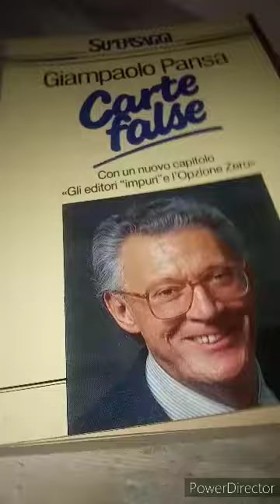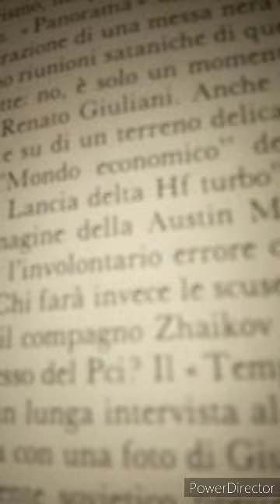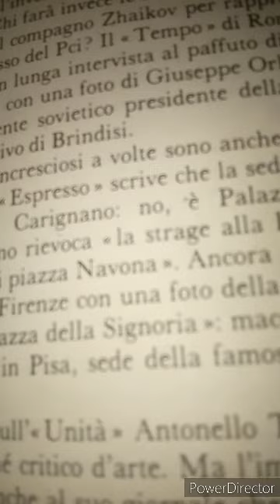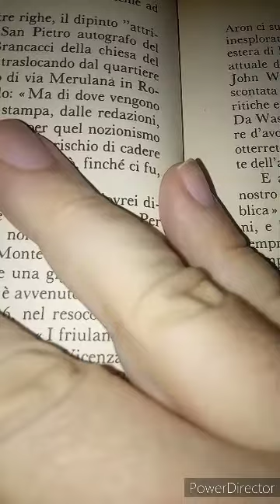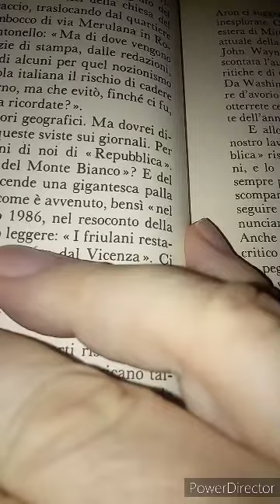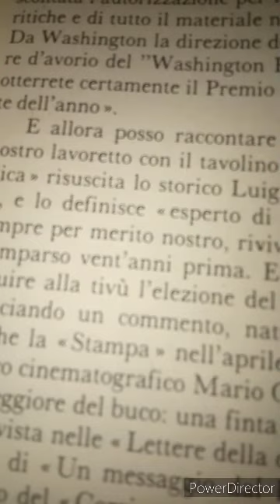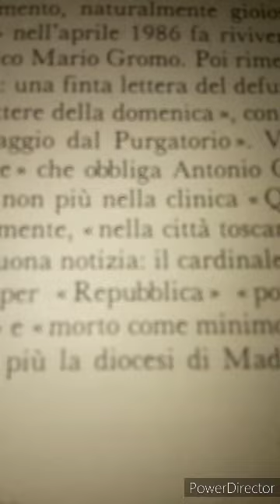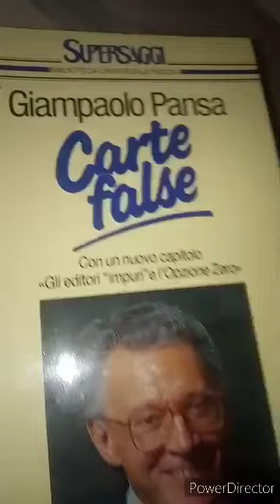Giampaolo Pansa. Carte false. 8 parte